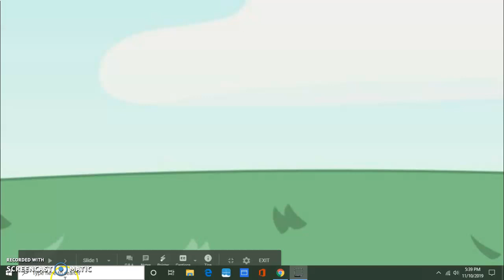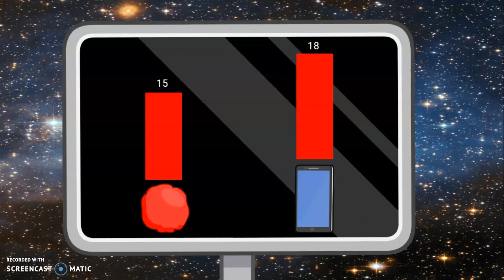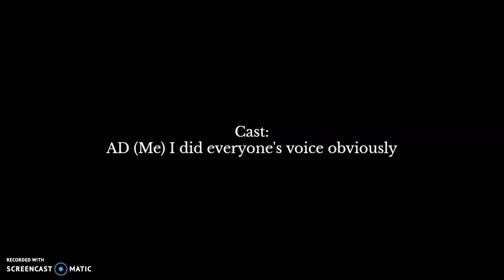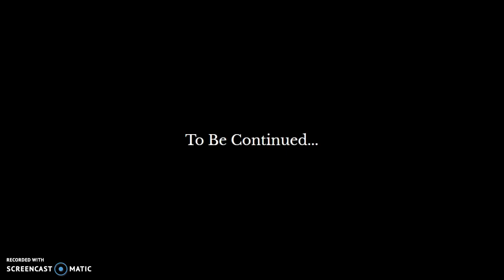Too Many Objects Episode 11:"Facing A Change As An Object"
Well, After almost 2 years, here is episode 11 and i promise episode 12 will not take long. Thank you for 8k even tho im still trying to find that hacker but yeah! Here it is... sorry for the bad background audio and bad recording.